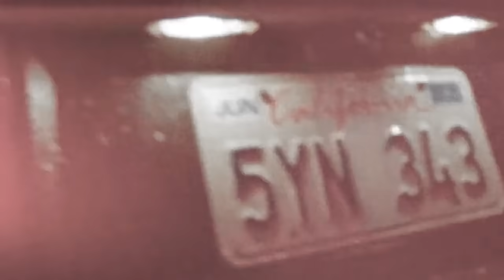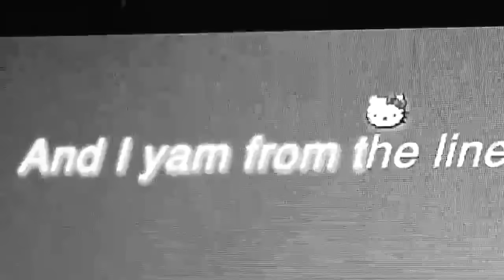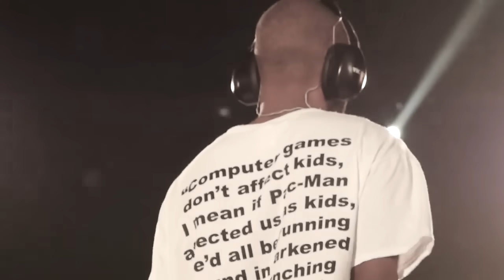Nikes by Frank Ocean but it will change your life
Samples used in order of appearance:

Frank Ocean - Nikes by Justice Der

Frank Ocean - Nikes (Video Version)